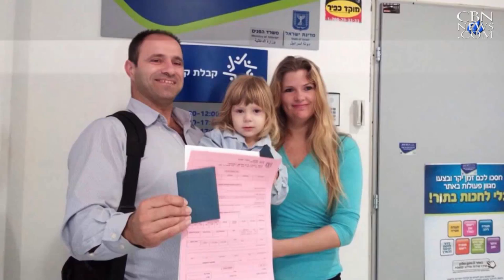Hidden Heritage: Aramean Christians Fighting for Israel